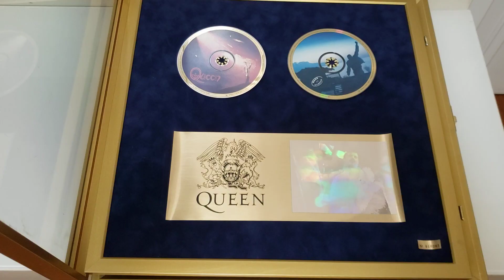Estojo Caixa Box Deluxe Edição Limitada com 20 CDs Queen RARIDADE - ano de lançamento 1.995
QUEEN Ultimate Box
Raro e original , lindo estojo DeLuxe lançado no ano de 1995 pela Parlophone com licenciamento da EMI Records.
Edição Limitada a 5.000 peças.
Contém 20 álbuns em CD de imagem GOLD ouro, impressos com a arte do álbum na face do disco,  cada um exclusivo para esta edição.
Alojado dentro de uma caixa numerada (010265) de luxo com uma tampa emoldurada e articulada contendo um holograma Freddie Mercury em movimento e espaço para exibir seus dois CDs de imagem favoritos.
Estojo embalado dentro de uma caixa de papelão com o logotipo da Queen com seu adesivo de código de barras numerado original, juntamente com o livreto demonstrando as músicas de cada CD e o livreto de instrução de montagem dobrável.
Todo o conteúdo e caixa estão em perfeitas condições.
Nunca foi usado.